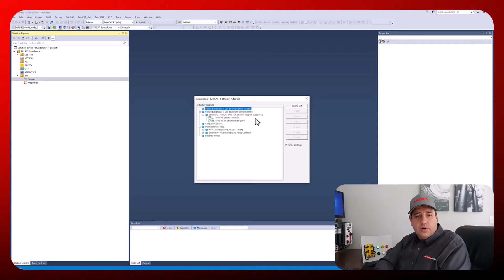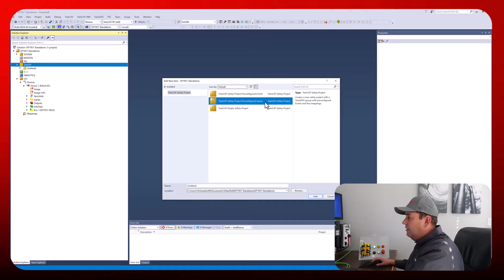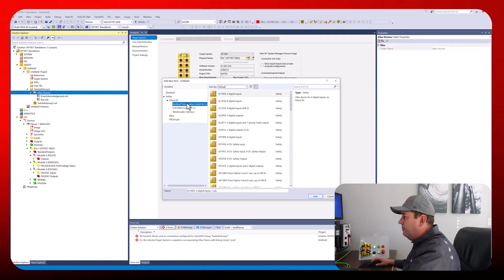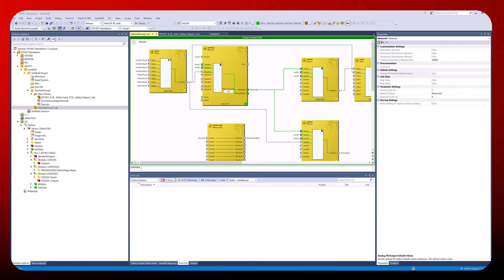EP1957 Stand-alone mode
Did you know that TwinSAFE EP1957 can be used in Stand-alone mode? I’m going to show you how right now! 🤖

Scaling down safety controls can be as tough as scaling up, but TwinSAFE has got you covered. Whether you're dealing with a complex machine or a simple one, TwinSAFE can help. Plus, it can even be retrofitted to older equipment. 🔧

So, if you want to stay ahead of the game, check out TwinSAFE! Got a question? Drop it in the comments or reach out.🤘